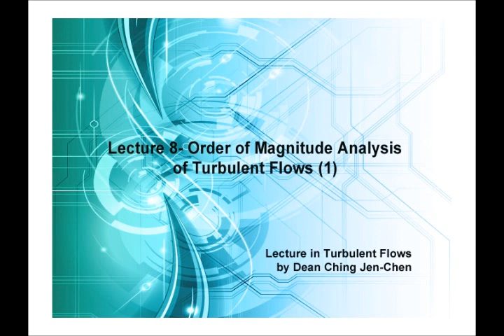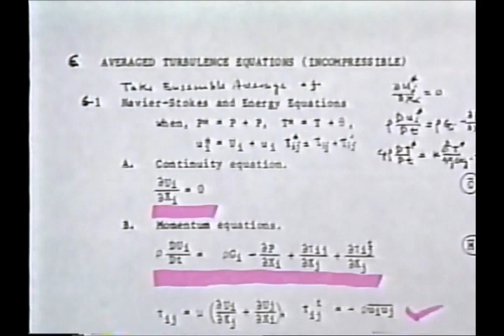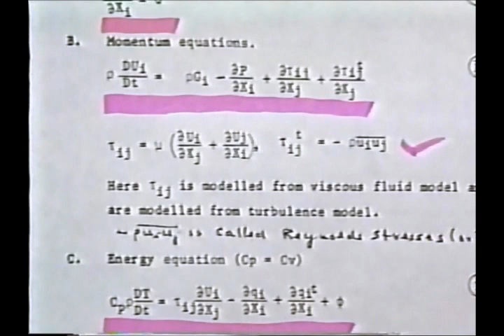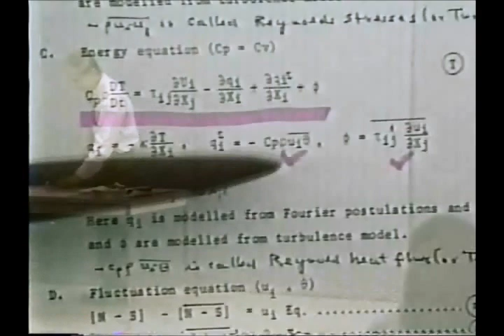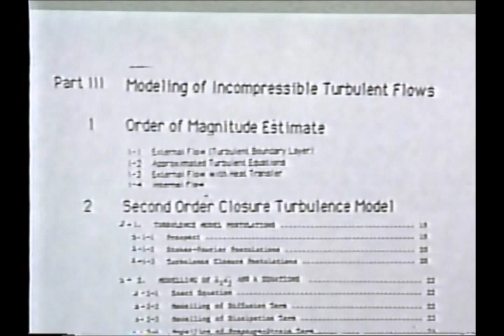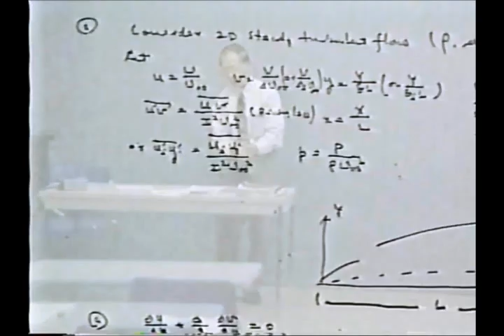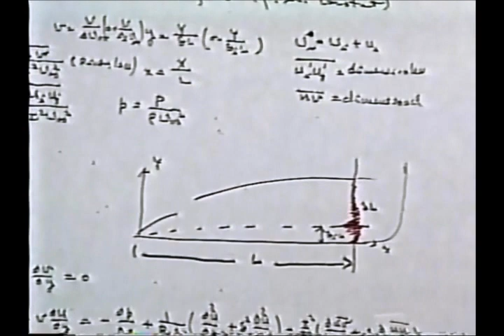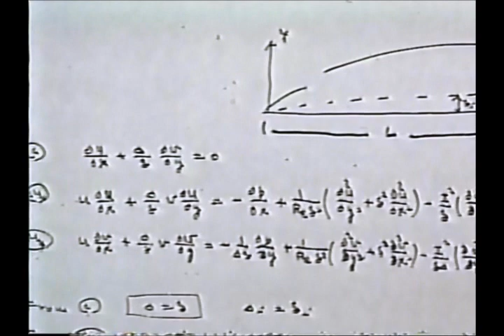Turbulent Flows Lecture 08